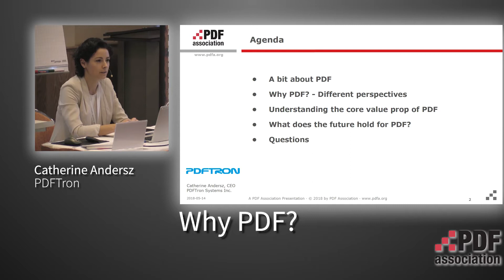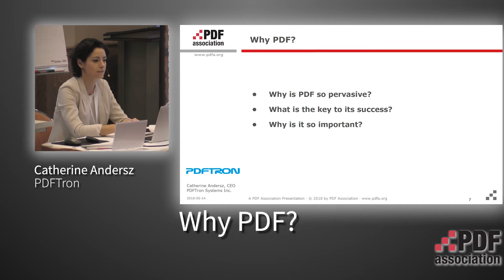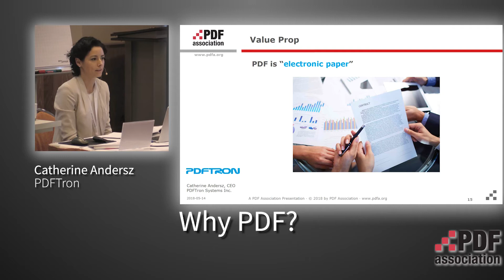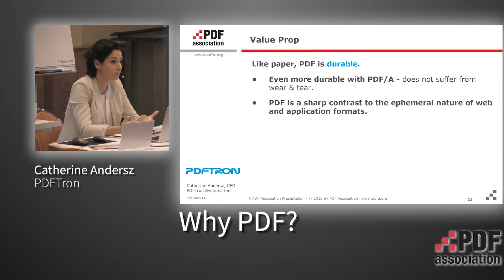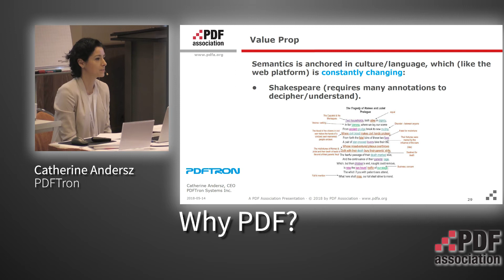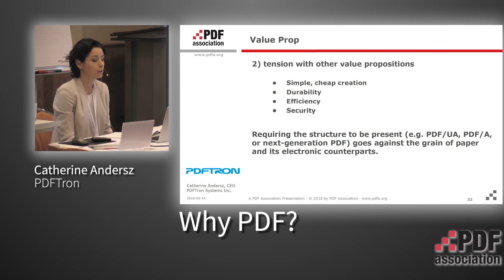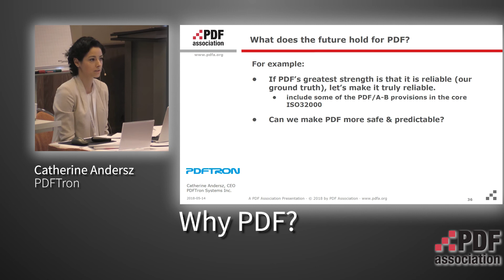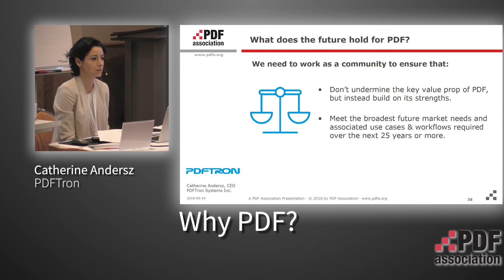How to market PDF? - Catherine Andersz